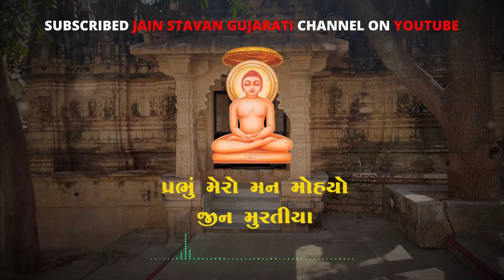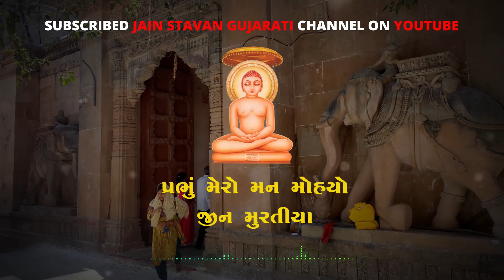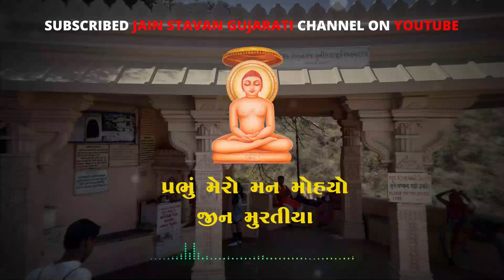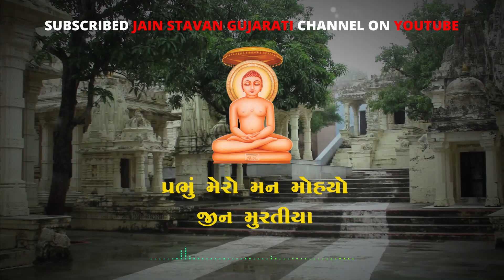Prabhu Mero Man Mohyo Jain Stavan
Jain Stavan
jain song
jain bhajan
jain stavans
jain stavan lyrics in gujarati
new jain stavan stavan,jain stavan, gujarati jain stavan, gujarati stavan